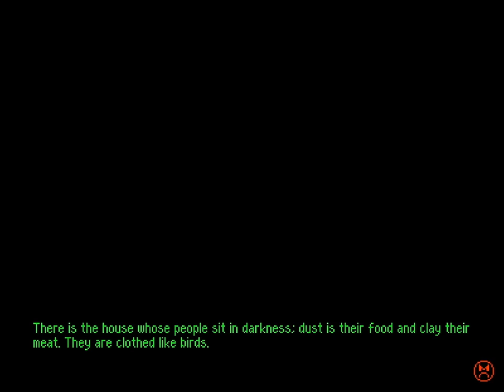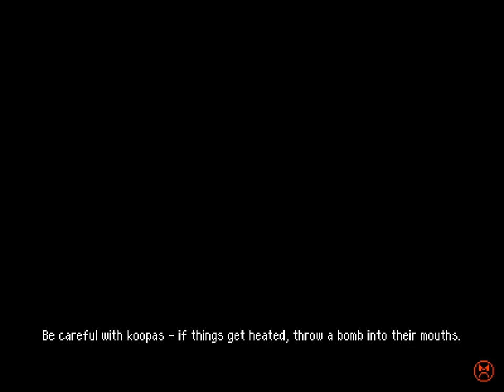Betterified VI - 48 - 💣🤢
0:00 Nothow Waterworks secret exit
3:37 Bulgarian Battlefield
10:29 dinner

so, who's ready for some *jank*